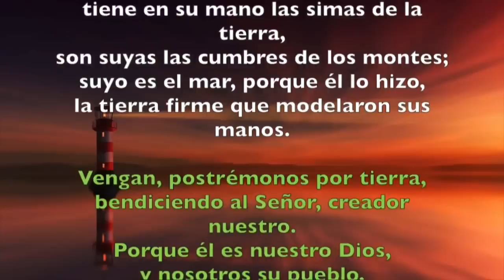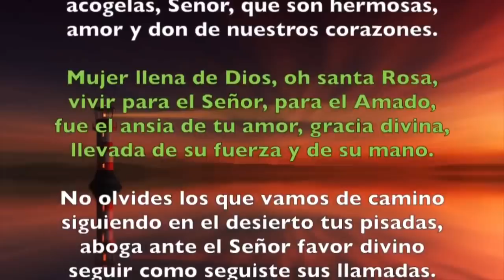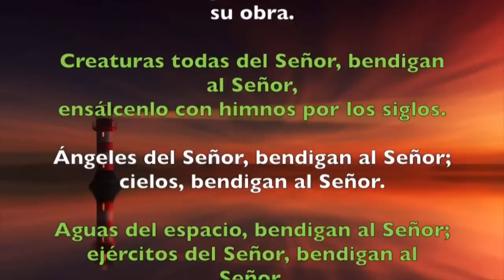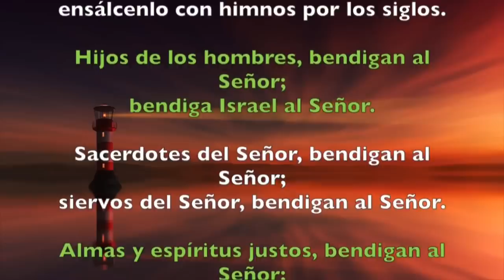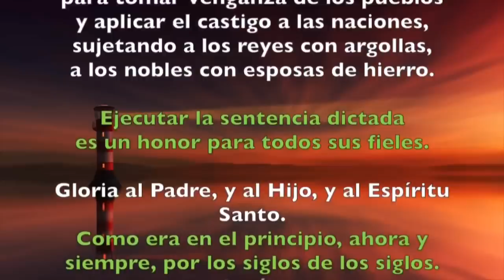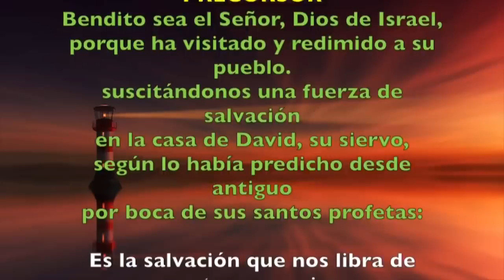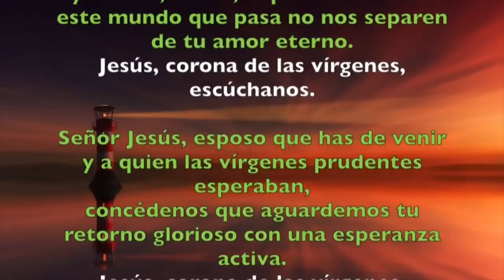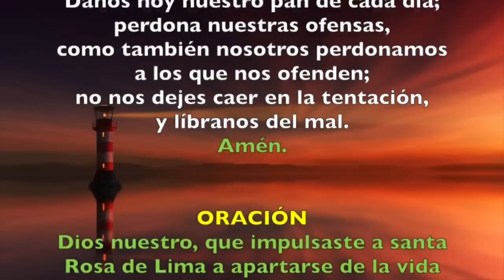Oración de la mañana (Laudes) VIERNES 30 AGOSTO 2019 | Padre Sam | Producción Crisol